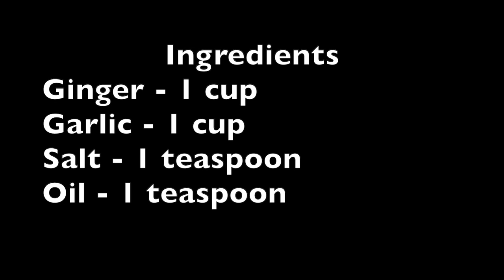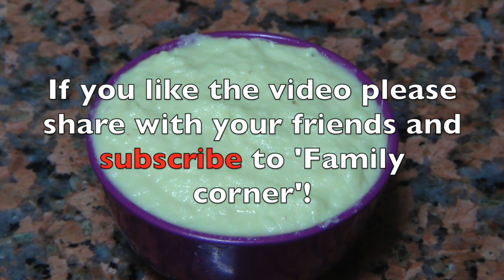இஞ்சி பூண்டு விழுது | How to make ginger garlic paste at home | Homemade ginger garlic paste recipe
This video is about making ginger garlic paste at home without preservatives. Its  very simple recipe and can be used for 2-3 weeks when stored in the refridgerator. Its very handy and saves our time while cooking. Please do try this recipe and post your comments in the comment box.
Happy cooking!
Healthy eating!!
We make everyone a chef!!!